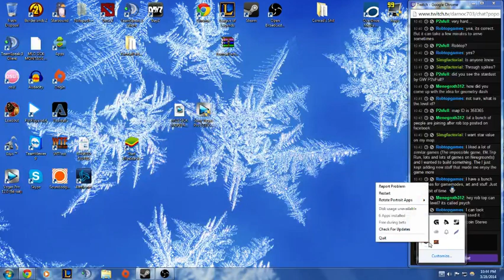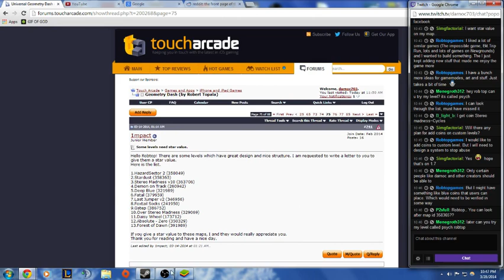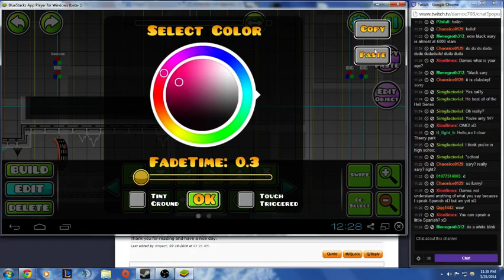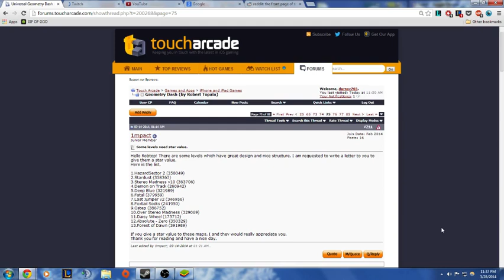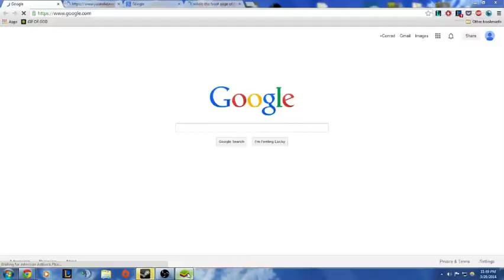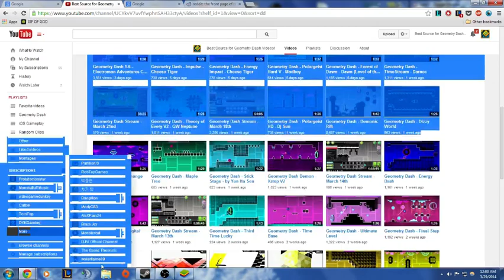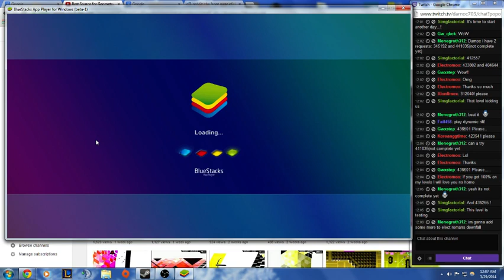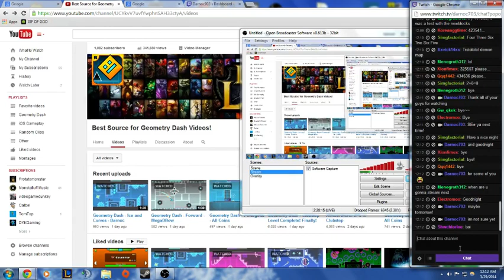Geometry Dash Stream - March 29th 2/2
Follow for notifications when I stream! Robtop was also at this stream answering questions!